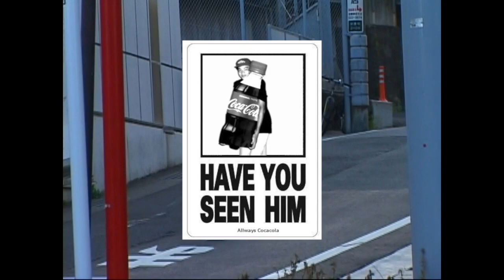"YANNY TAPE" YTOWN PLAYAZ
FILMED BY YANNY
RALU OKABE
TAKAO COOPER
HOOLA TSUKAKOSHI
HINATA YABE
SHINTARO HONGO
KOUKI ARIMA
MASAKI HONGO